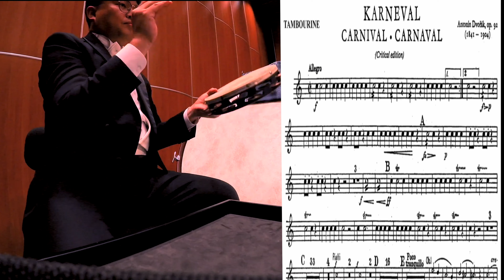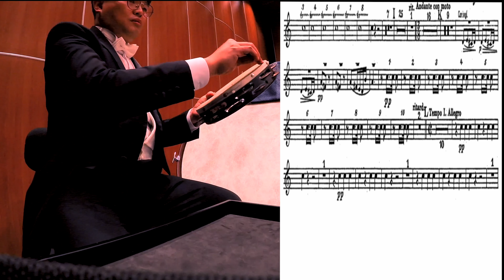Carnival Overture -Tambourine